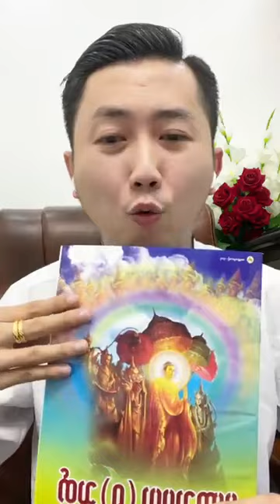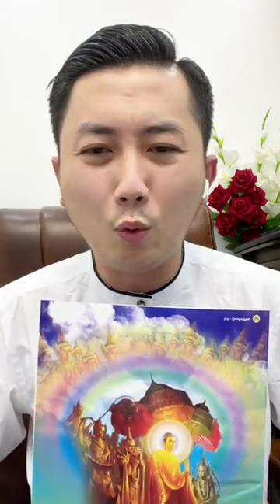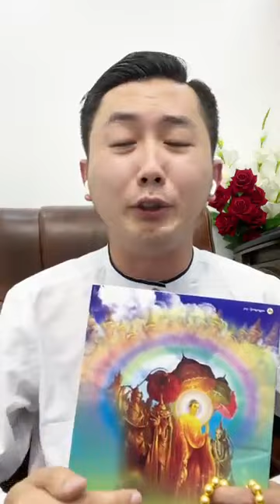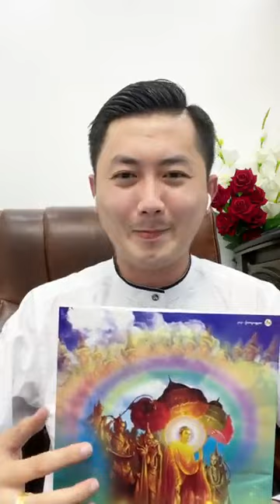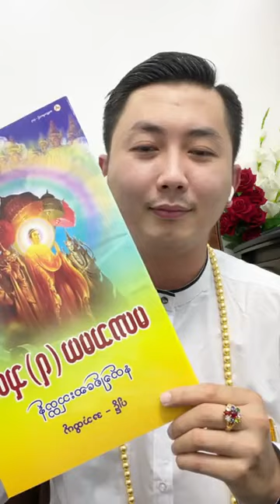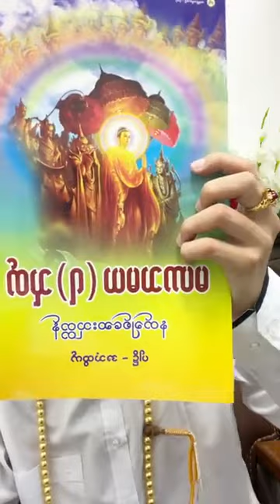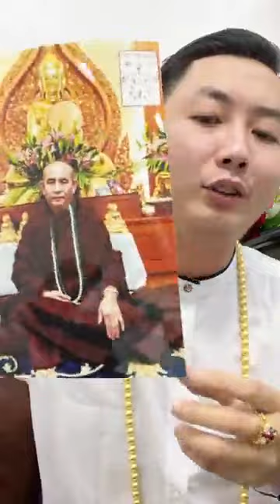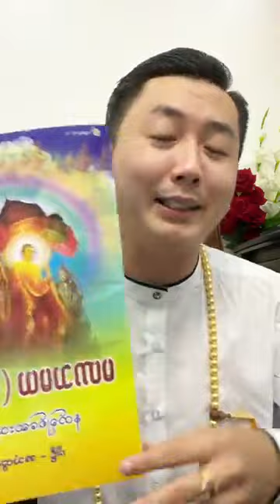စိုင္း ဝမ္း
ma har ta ma ya toke